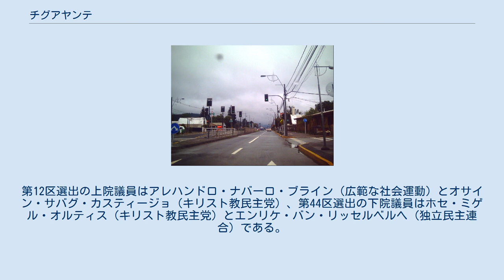チグアヤンテ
チグアヤンテ（スペイン語: Chiguayante）は、チリのビオビオ州にある都市。
コンセプシオン大都市圏の一郭をなす。
人口は11万9265人（2010年推計）。
 国立統計研究所が行なった2002年国勢調査によると、チグアヤンテ市の面積は71.5平方キロ、人口は8万1302人（男性3万8524人、女性4万2778人）である。
このうち、都市部には8万1238人 (99.9%) が、農村部には64人 (0.1%) が住んでいる。
前回の1992年の調査に比べ、人口は44.2%増加した。
 市は議会が行政を司り、四年ごとに選挙で選ばれる市長が統率する第三級行政区画に位置づけられる。
現在の市長はアントニオ・リバス・ビジャロボス（チリ社会党）である。
 国政では、上院の第12選挙区（ビオビオ州山間部）と下院の第44選挙区（ほかにコンセプシオンとサン・ペドロ・デ・ラ・パス）に属する。
第12区選出の上院議員はアレハンドロ・ナバーロ・ブライン（広範な社会運動）とオサイン・サバグ・カスティージョ（キリスト教民主党）、第44区選出の下院議員はホセ・ミゲル・オルティス（キリスト教民主党）とエンリケ・バン・リッセルベルヘ（独立民主連合）である。